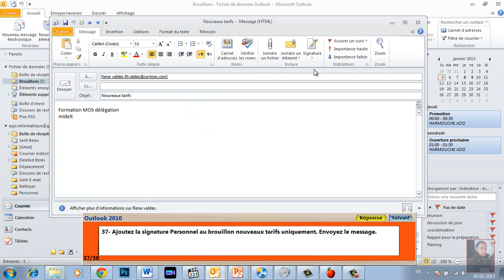Examens MOS OUTLOOK 2010 Question 37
37- Ajoutez la signature Personnel au brouillon nouveaux tarifs uniquement. Envoyez le message.